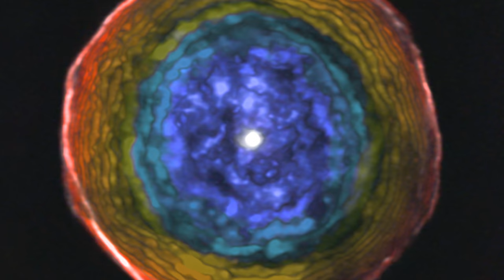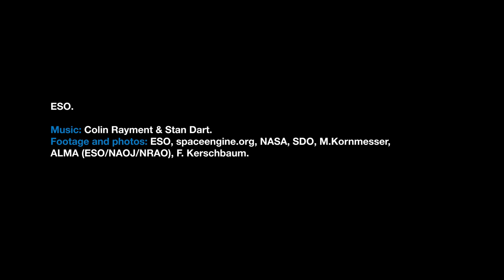An Old Star Blows a Smoke Bubble | UHD Video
- astronomers have used ALMA to capture a strikingly beautiful view of a delicate bubble of expelled material around the exotic red star U Antliae.

These observations will help astronomers to better understand how stars evolve during the later stages of their life-cycles.

Directed by: Nico Bartmann
Editing: Nico Bartmann
Web and technical support: Mathias André and Raquel Yumi Shida
Written by: Izumi Hansen and Richard Hook
Footage and photos: ESO, spaceengine.org, NASA, SDO, M.Kornmesser, ALMA (ESO/NAOJ/NRAO), F. Kerschbaum